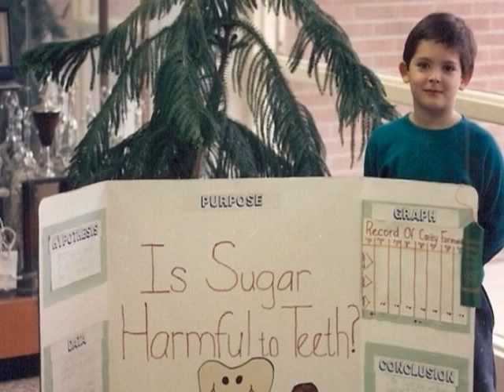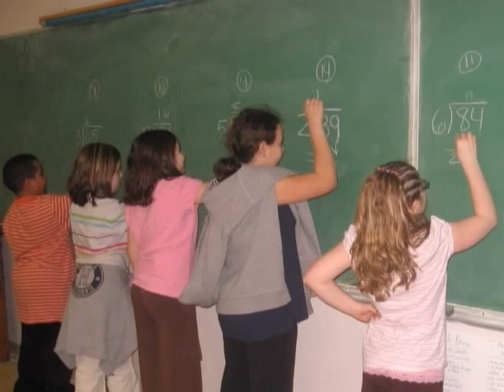Discover Emmaus Lutheran School of Inianapolis, IN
Discover Emmaus Lutheran School Of Indianapolis, IN